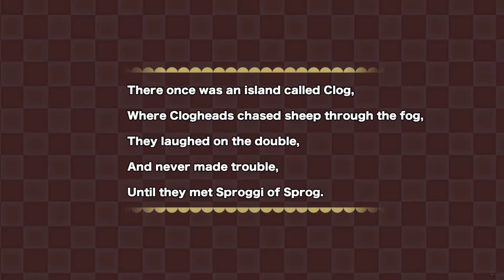Sproggiwood Gameplay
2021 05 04